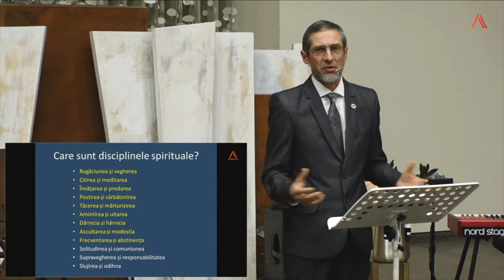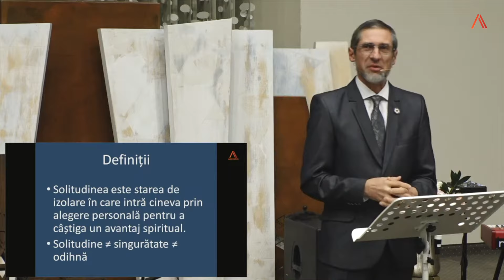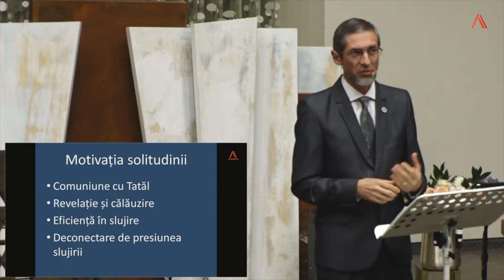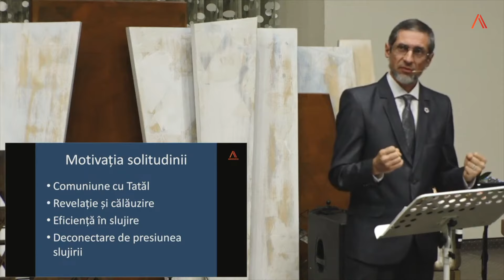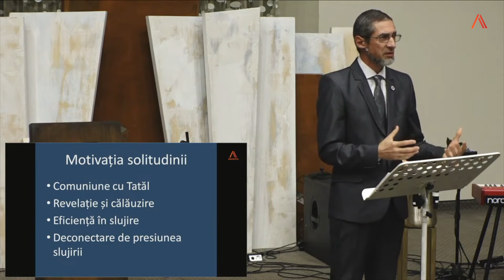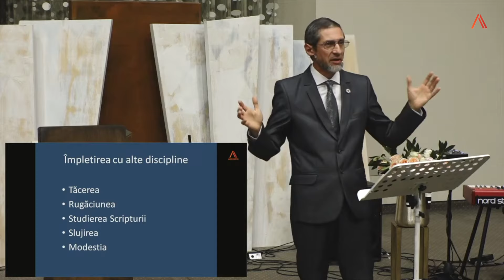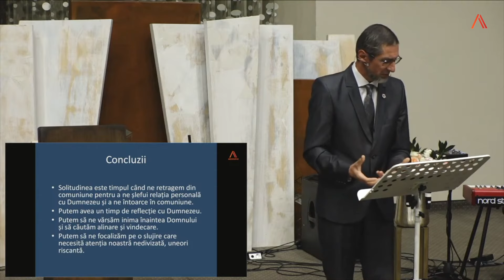Silviu Tatu || Solitudinea || 22 Septembrie 2024 || Biserica Adoratio LIVE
Bun venit alături de noi! Suntem o comunitate de credincioși penticostali, pasionați de Isus Hristos și însetați să împlinim voia Lui în generația noastră. Te invităm să te închini împreună cu noi prin cântec și rugăciune și ne dorim ca Dumnezeu să îți vorbească prin cuvântul Său!